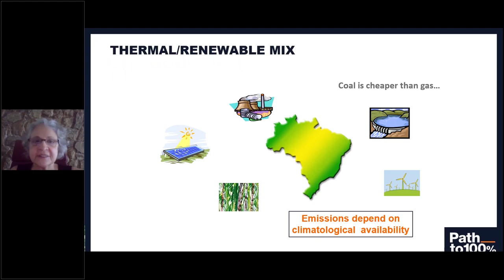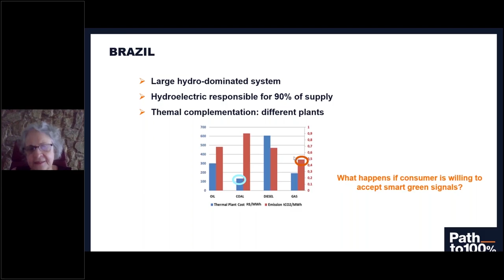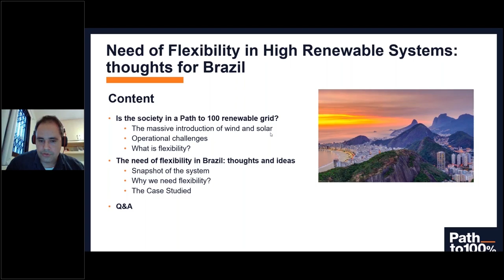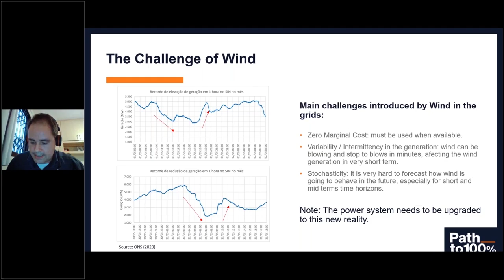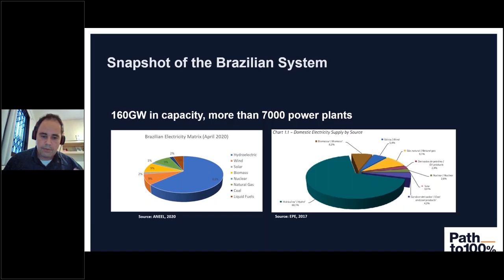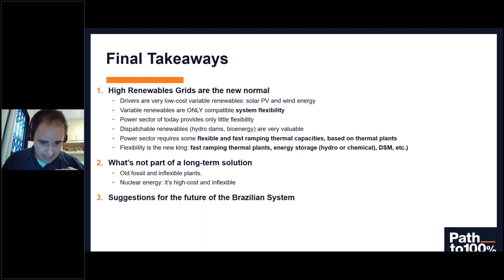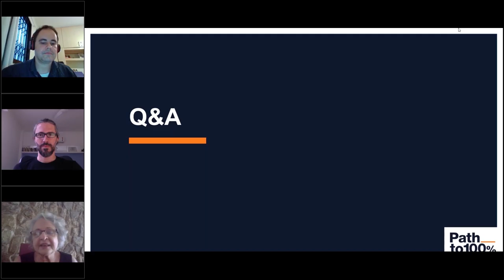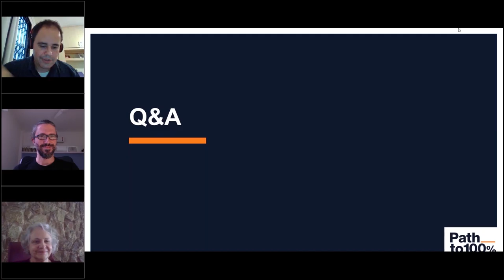5th SINRENOVA-Renewable Sources and Flexible Generation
Gabriel Cavados – Wärtsilä
Leontina Pinto – Engenho
Moderator: Prof. André Lucena – PPE/COPPE/UFRJ

On October 7, 2020, Wärtsilä and the Energy Planning Programme COPPE/UFRJ hosted the 5th SINRENOVA. This virtual event focused on the Brazilian power sector in four different sessions on waste-to-energy technology, solar power, wind offshore, renewable sources and flexible generation.